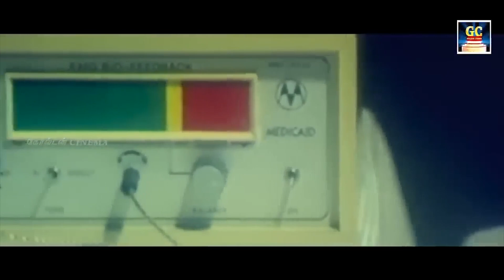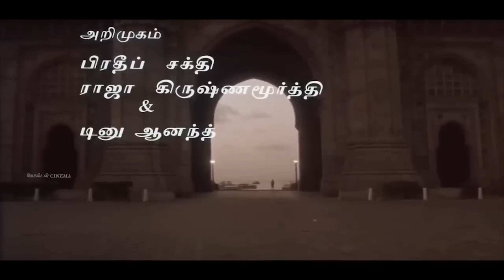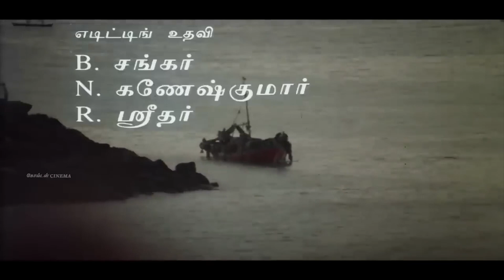என்னடா வாழ்க்கைனு வெறுத்து கேட்கும் சோக பாடல்கள் | Ilayaraja Soga Padalgal | Sad Songs 80s.